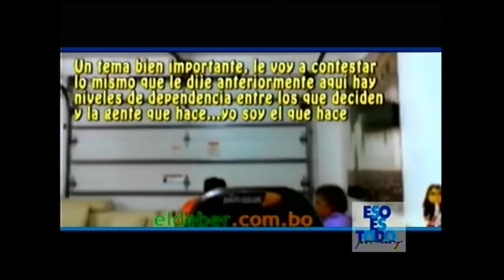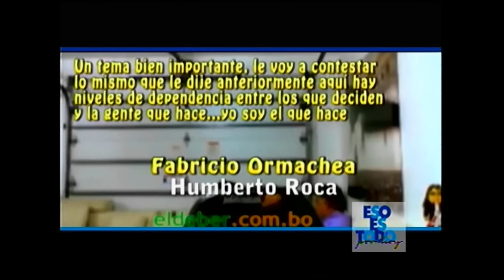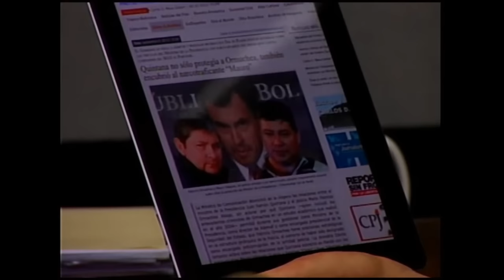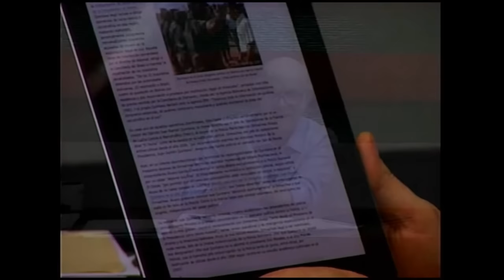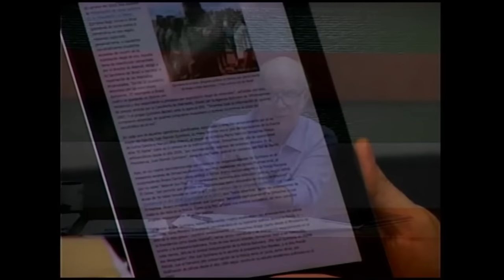Llegan los insultos seguimos; sin distracciones